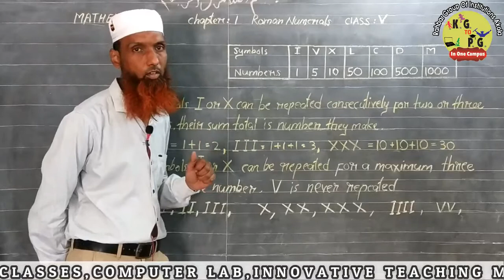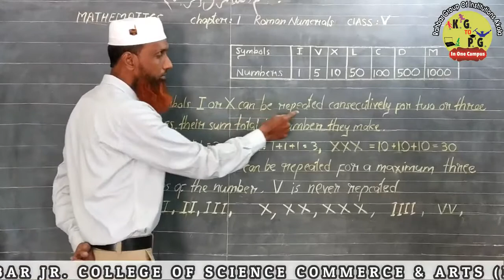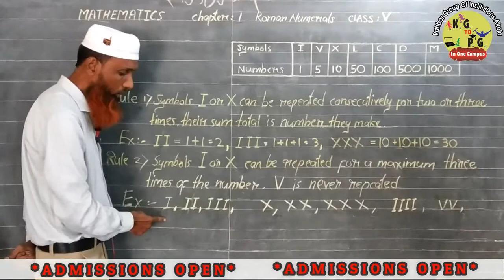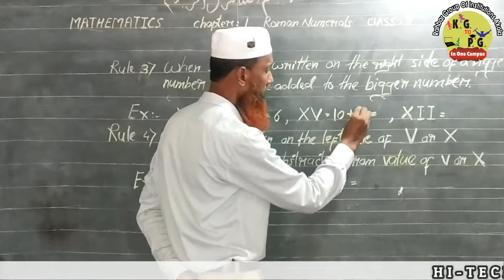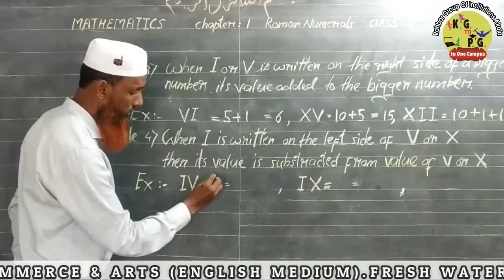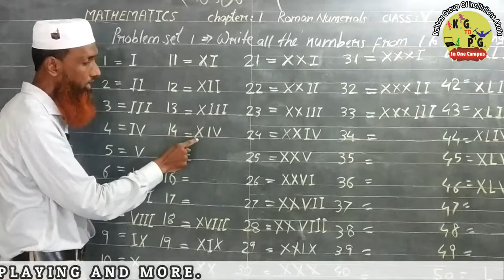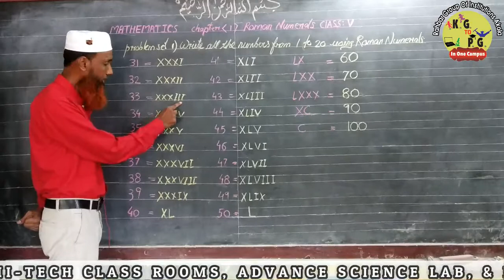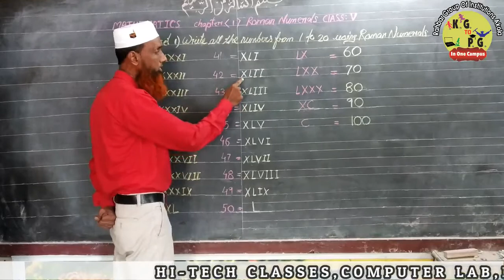Class 5th Mathematics Chapter 1. Roman Numerals lesson by Ayaz Khan Sir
Rahbar Group Of Institutions Akola

Rahbar Convent School.
Rahbar Pre Primary and Primary School.
Anglo Urdu High School.
Rahbar Jr. College Science And Arts (Fishery)
Study Center : Maulana Azad Urdu University Hyderabad